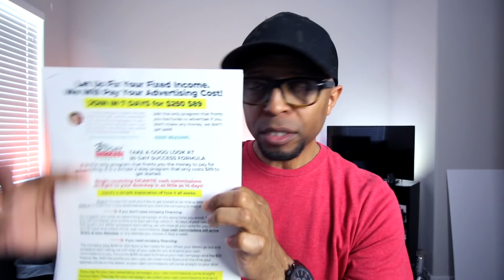How To Get Money In The Mail | 30 Day Success Formula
▼ OUR GEAR

▼OUR TOP MARKETING RESOURCES
Capture Pages:

Up To $35,000 in Financing!
Must have a 630+ credit score on all 3 bureaus and $2,500/mo in verifiable income.

▼ ABOUT US
My name is Steven Rachel and my wife Lanacia and I have been full-time online marketers since 2012. If you are wanting to live your dreams by making a living from home, be sure to connect with any of the companies I recommend.